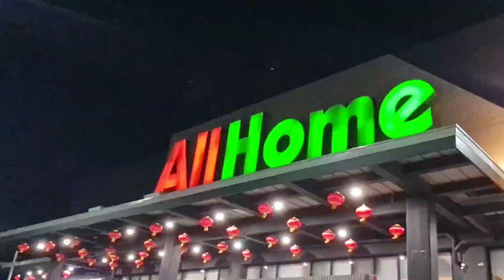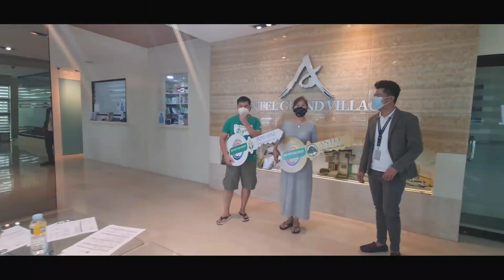Anyana Tanza | New York Model Unit Update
Good Day! How are you?

My name is Rey Millada Jr.
Anyana and  Antel Grand Village
Division Manager

ＰＲＯＭＯ ＡＬＥＲＴ
KAWIT AND TANZA, CAVITE PROJECT CHECK THIS OUT.
Php 15k+ monthly Down payment
PRE-SELLING  PROPERTIES
•Located in BOUNDARY of Kawit, Cavite and Mulawin, Tanza, Cavite
💯0% INTEREST DOWNPAYMENT ( 30 months)
💯TRANSPARENT PAYMENT TERM
•Payment Terms:
•DEFERRED CASH
•BANK FINANCING
•IN-HOUSE FINANCING
•SPECIAL PAYMENT TERM
•Value for your Money:
✔️Competitive Price
✔️Quality of Projects delivered
✔️Assured Capital appreciation value
✔️Project Master planned
✔️Space-efficient Residences & Amenities for both work & play
•Madaling ipa-upa:
✔️Passive Income
✔️At the Heart of Central Business Districts
✔️Convert Fares into Savings
✔️Flood & Fault-free Environment
✔️Accessible in Everything that Matter
•Soon To Rise means cheapest & affordable price for investment
•Affordable/Cheapest yet Quality Semi-Premiere Project
•Best Location At The Heart of CAVITE near Sangley Airport
•Lifetime  Ownership
•Flood & Fault Free
•24 hours Security
•Loanable Thru Accredited Bank/In-House Financing
•First Come First Serve
•Pet-friendly
•Nearby Establishments:
•Puregold Tanza
•McDonalds Tanza
•Robinsons Mall
•SM city Tanza
•SM  Rosario
•SM Savemore
•Epza
•Lyceum Manggahan
•Vista Mall Tanza
• Vista Mall Kawit
•BGC

✔️Choose unit you desired
✔️Signed Reservation Agreement Form
✔️Signed Computation Sheet
✔️Signed Client’s Information Sheet
✔️Two (2) Valid ID
✔️20k ( LOT only )  30k ( House and Lot ) Cash or Check for Reservation Fee

Sample quotation UNTIL JANUARY 31, 2021

TOKYO HOUSE AND LOT PACKAGE
Lot Area: 100 sqm ( minimum )
Floor Area: 107.35 sqm
4 be,rooms
2 toilet and bath
2 car garage provision

TCP: 5,933,009
misc fee: 264, 866.49
Total Collectible: 6,197,875

15% DP: 929,681
Reservation fee: 30,000
Balance: 899,681
Payable for 30 mos: 29,989

Bank Loan
80% balance: 5,268194
10yrs: 60,842
15yrs: 46,999
20yrs: 40,465

NEW YORK MODEL
4 Bedrooms
3 toilet and bath
2 car garage

TCP: 7,720,901
Mics fee: 344,683
TOTAL COLLECTIBLE: 8,065,584

15% DP: 1,209,837
Reservation fee: 30,000
Balance: 1,179,837
Payable for 30 months: 39,327

85% Balance: 6,855,746
10yrs: 79,177
15yrs: 61,162
20yrs: 52,659

PARIS MODEL UNIT
4 BEDROOMS
3 TOILET AND BATH
3 CAR PORT
Walkin closet
 TCP: 10,707,217
Misc fee: 478,000.79
TOTAL COLLECTIBLE: 11,185,218.50

15% DP: 1,677,782
Reservation fee: 30,000
Balance: 1,647,782
Payable for 30 months: 54, 926

85% Balance: 9,507,435
10yrs: 109,802
15yrs: 84,818
20yrs: 79,027

LOT ONLY
100 SQM ( SAMPLE)

TCP: 2,300,000
Misc fee: 102,678
TOTAL COLLECTIBLE: 2,402,678

20% DP: 480, 535
Reservation fee: 20,000
Balance: 460,535
Payable for 30 months: 15,535

80% balance: 1,932,142
5yrs: 39,176
10yrs: 37,608
15yrs: 21,825
20yrs: 14,132

SINGLE BUYER
-RESERVATION FEE ( CREDIT CARD/ CASH/ CHECK/ BANK TRANSFER )
-2 GOV. ISSUED IDS
-TIN NUMBER/ TIN CARD/ ITR
-3 MONTHS LATES PAYSLIP
-BIRTH CERTIFICATE
- 30 PCS PDCS FOR ( LOCAL BUYERS ) BANK TO BANK ( ABROA BUYERS)
- SPA/ OPTION

MARRIED BUYERS
-2 GOV. ISSUED IDS BOTH HUSBAND/ WIFE
-TIN NUMBER/ TIN CARD/ ITR/ BOTH HUSBAND AND WIFE
-3 MONTHS LATES PAYSLIP/ BOTH HUSBAND AND WIFE
-PROOF OF BILLING
-PROOF OF INCOME/ BOTH HUSBAND AND WIFE
-MARRAIGE CONTRACT
- 30 PCS POST DATED CHECKS( LOCAL BUYERS) / BANK TRANSFER ( ABROAD BUYERS)
- SPA OPTION

For free tripping and reservation please call;

Look for
Rey Millada Jr
Anyana & Antel Grand Village
Division Manager